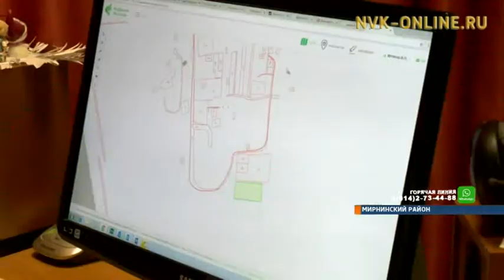В Якутии приступили к освоению своих «дальневосточных гектаров»